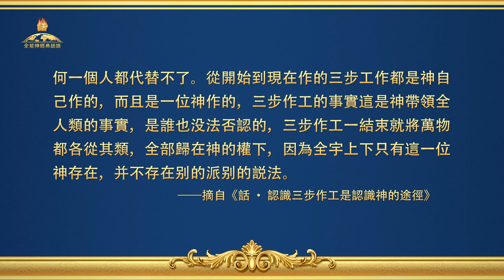全能神經典話語《神拯救人類三步作工的話語》選段16-17